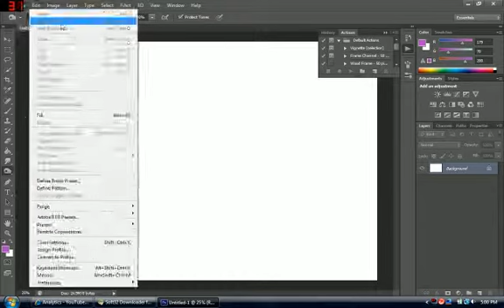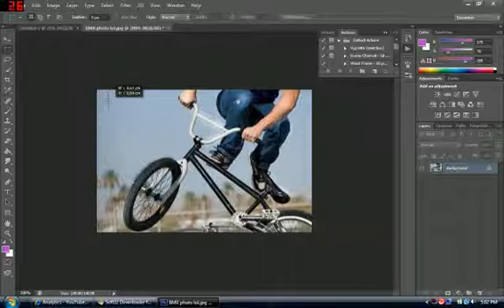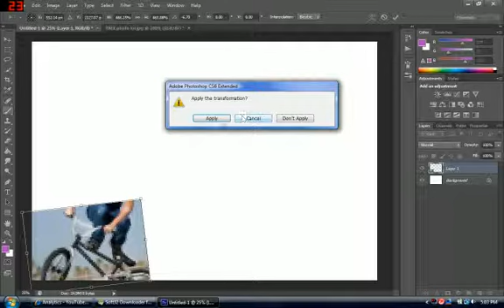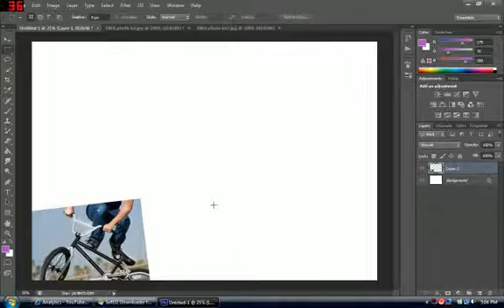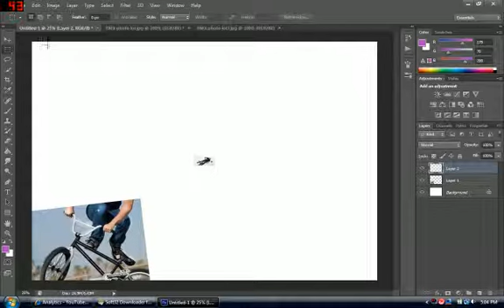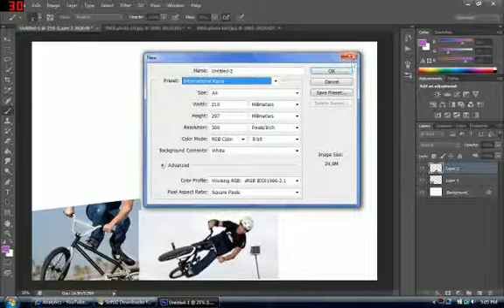How to create a collage using PhotoShop